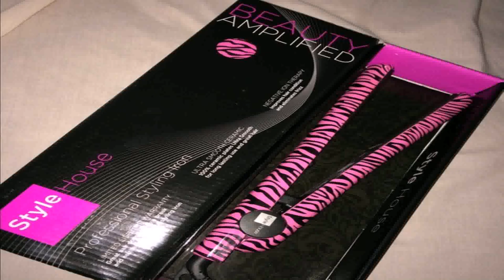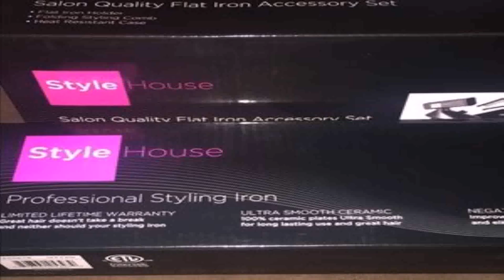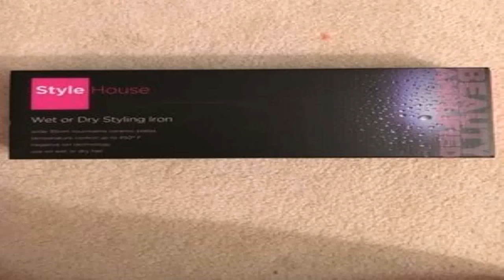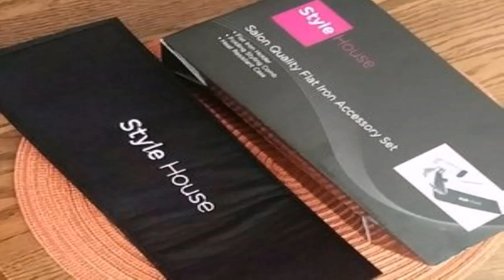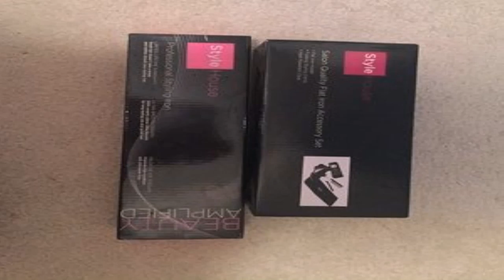Style House Flat Iron Where To Buy (see description) (see description)